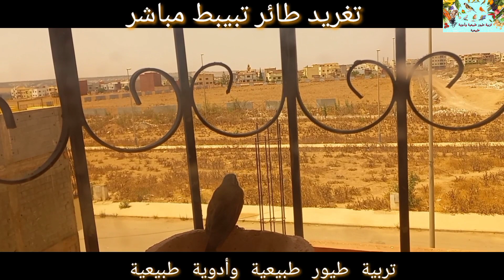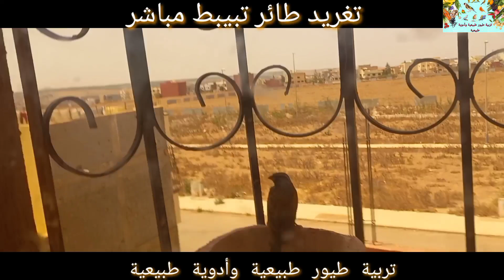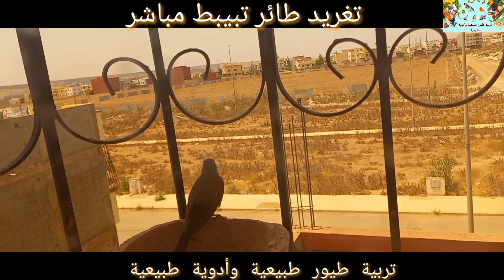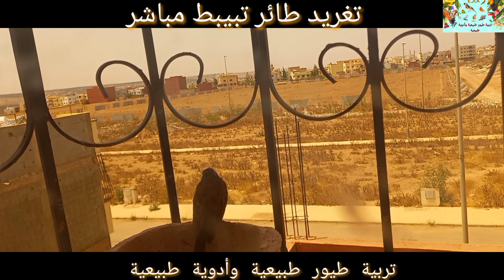تغريد طائر تبيبط مباشر